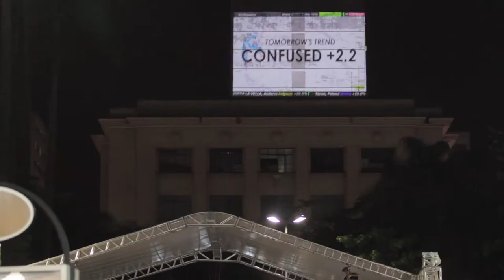Emotion Forecast, Video Guerilla Sao Paulo 2017 by Maurice Benayoun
Video Guerrilla Sao Paulo 2017. Streaming Museum, Emotion Forecast is a urban screen installation by the artist Maurice Benayoun, presenting the emotional state of the world, today, tomorrow and the day after tomorrow. The data come from web news from 3200 biggest cities in the world. This work is part of the series Mechanics of Emotions.